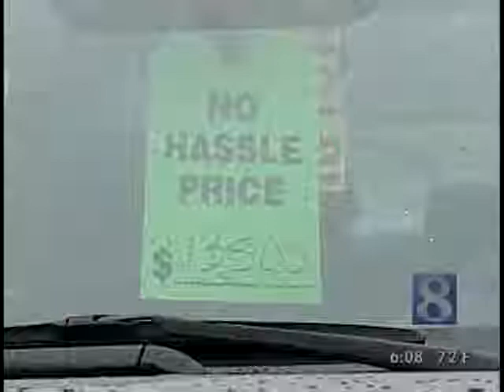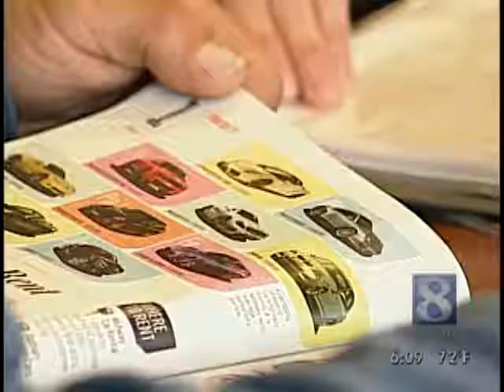Used Car Dealers See Sales Boom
The used car dealer News 8 talked to said because of the increased demand customers can expect to pay more for a used car.